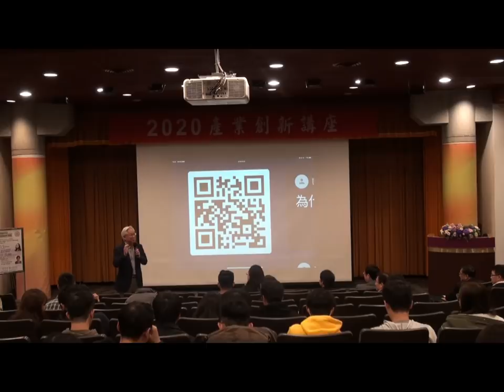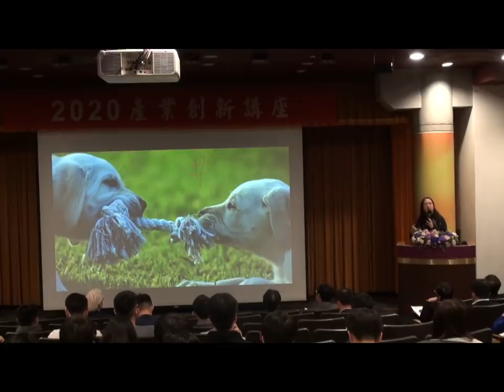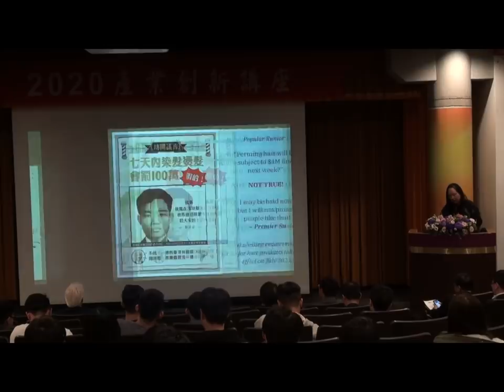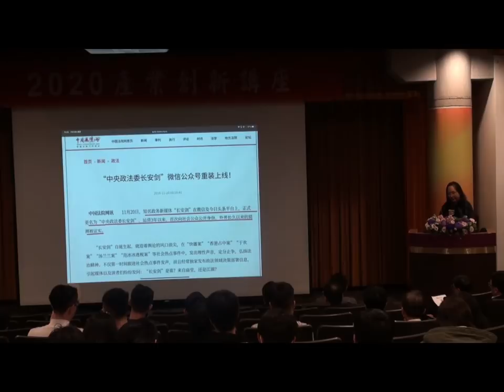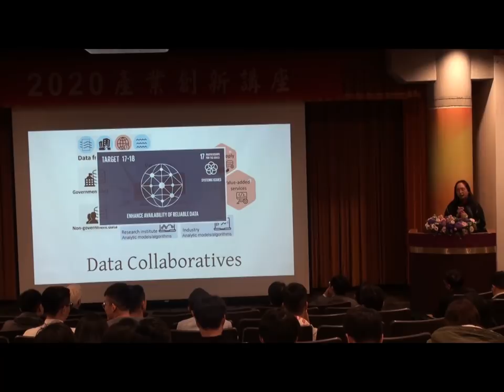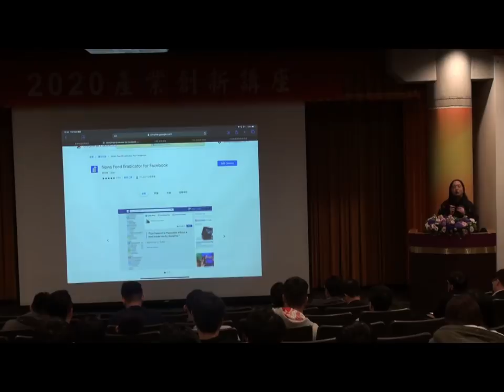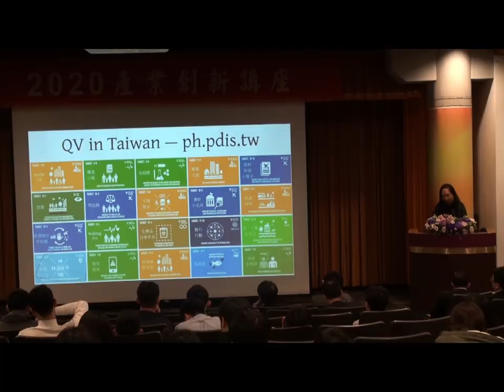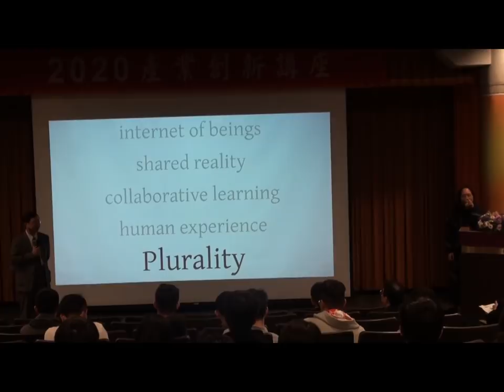2020-01-16 唐鳳於台大應力所演講